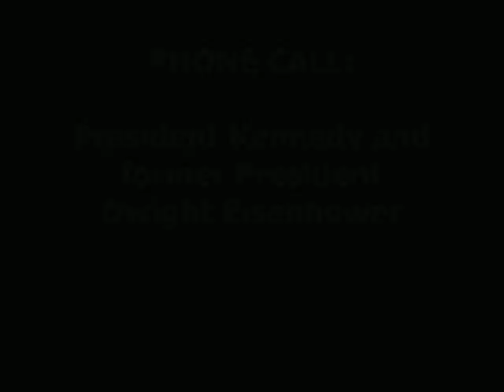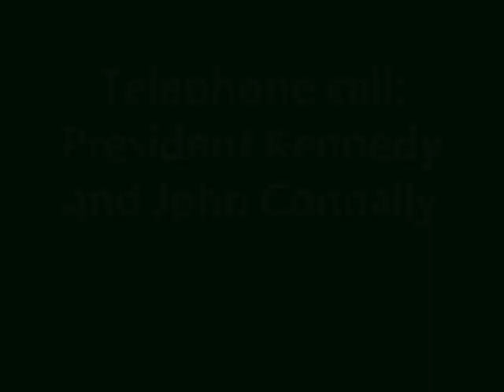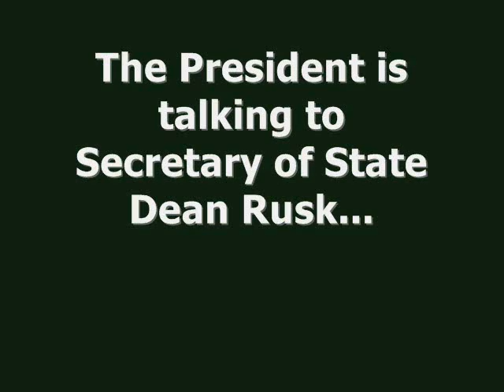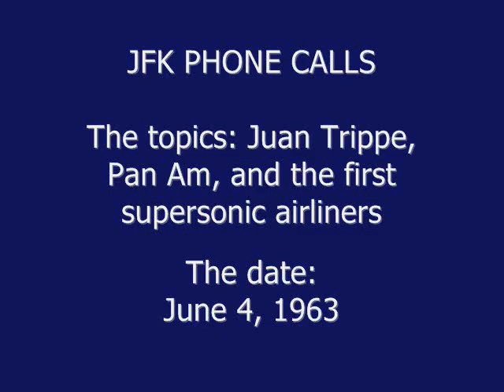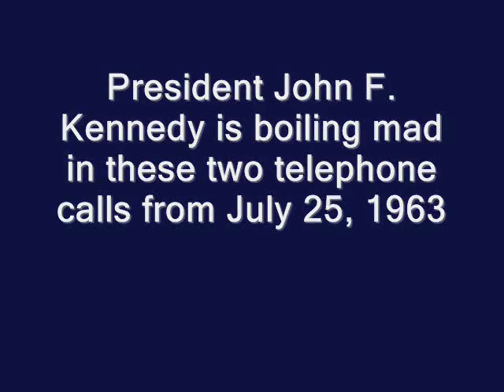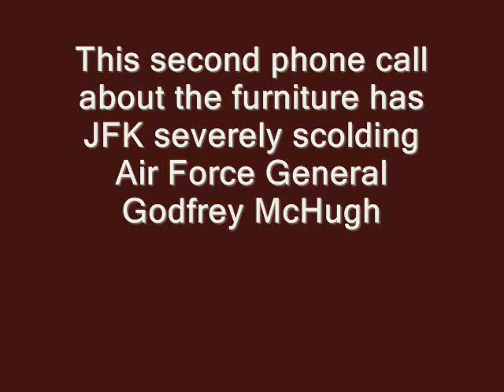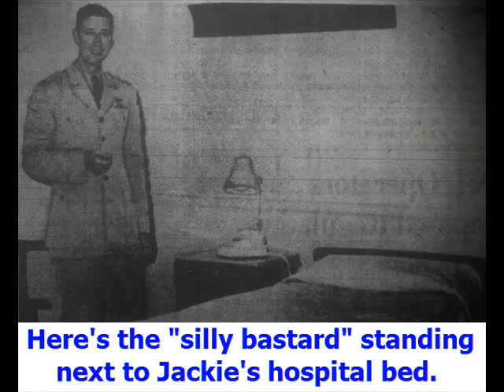JFK PHONE CALLS MARATHON